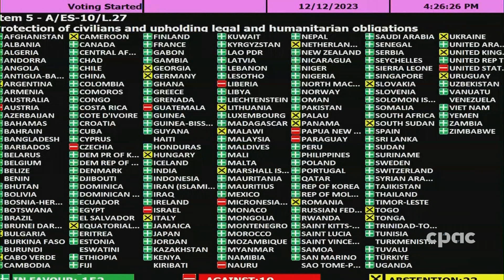PrimeTime Politics - Top Stories for December 12, 2023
CPAC’s Michael Serapio breaks down the day's top stories.